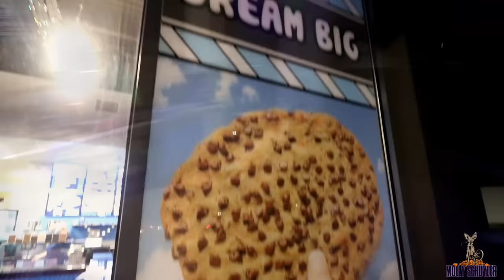COOKIE MUNCHERS!! Sugar overload!! MOLLY SCHUYLER ~ MOM VS FOOD FLORIDA SWEETS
Cookie muncher! This is a chain that is actually all across the country. I’m not quite sure of every one has the challenge but it’s pretty cool get a whole load of cookies and one chocolate milk or vanilla milk or milk to finish off this challenge. You would think it would be easy between on how they cook it. It could be chewy or crispy hard. Absolutely delicious nonetheless butI don’t think I could do 10 of these in a row. Enjoy!

mollyschuylereats

molly schuyler

music creds

epidemic sounds